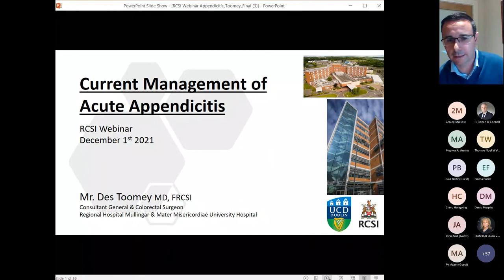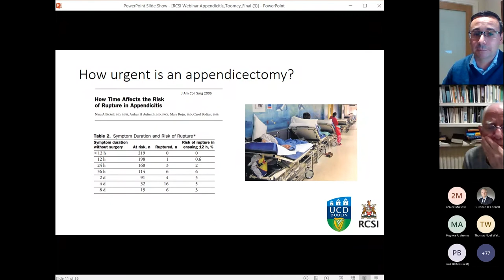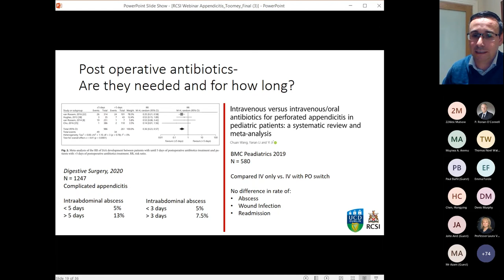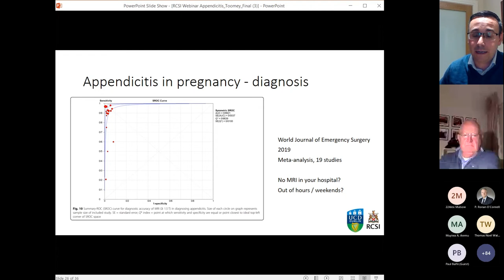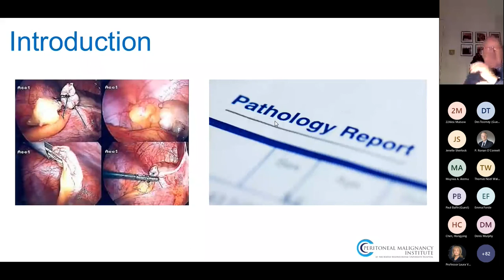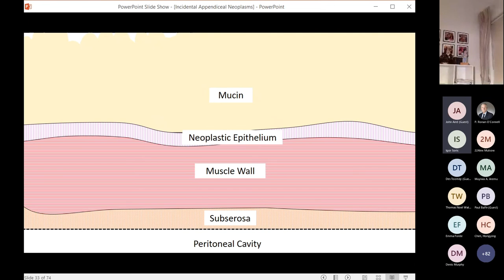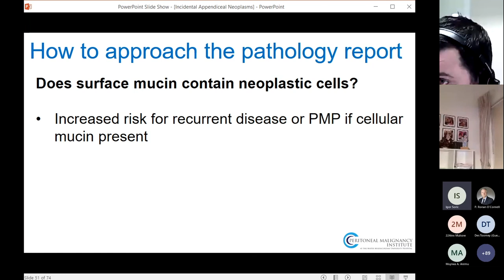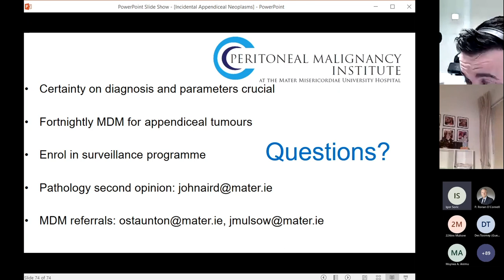Bi weekly webinar Surgical Matters Advances in the management of acute appendicitis